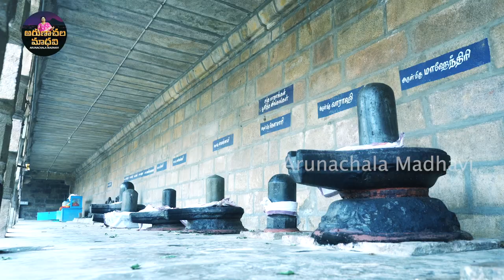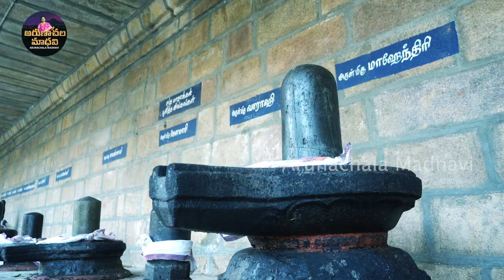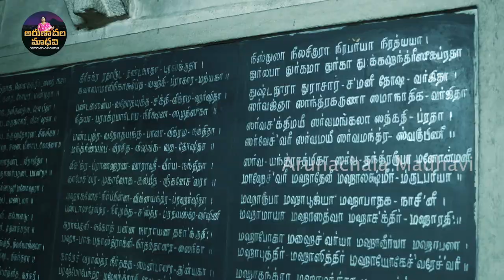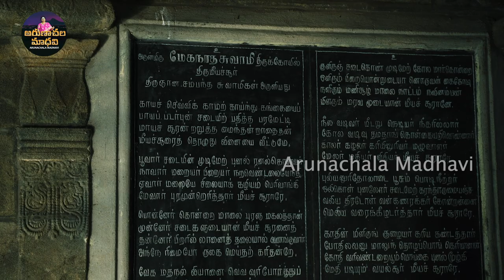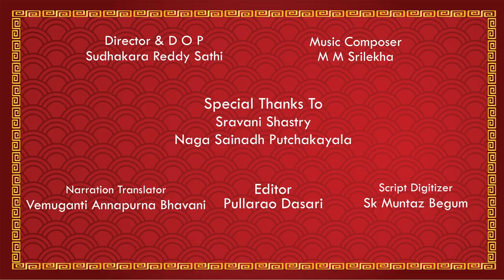Thirumiyachur తిరుమియాచూర్ EPISODE 2